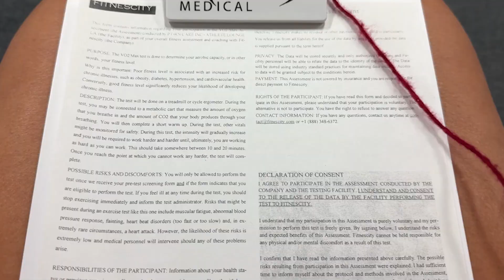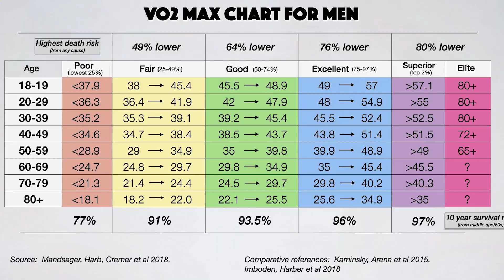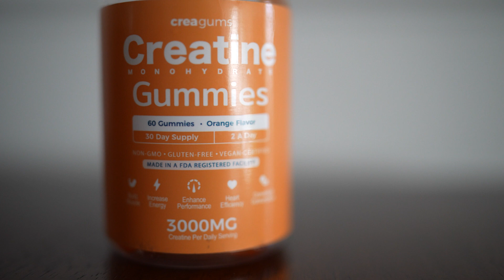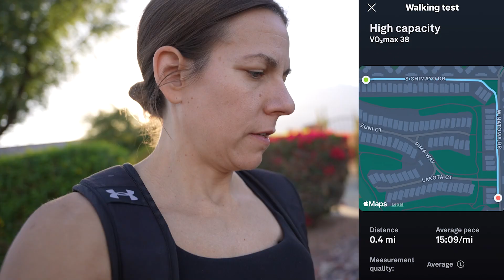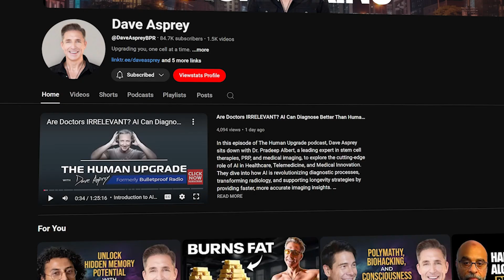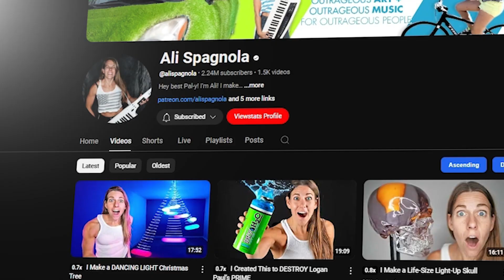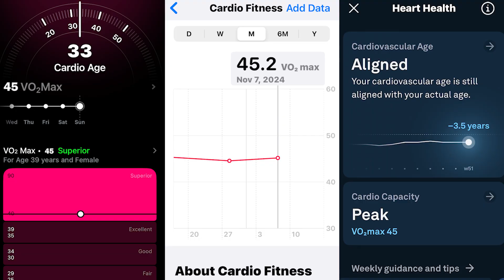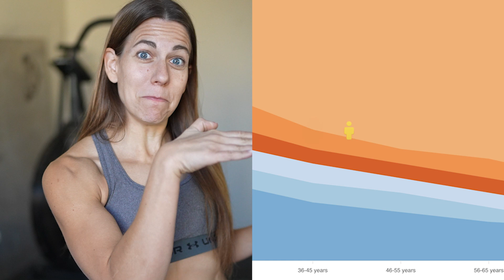I ran to failure on a treadmill (VO2 Max Test)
Your VO2 Max is a critical predictor of your fitness and longevity. I test mine on a treadmill by running as long and hard as I can until failure. I compare the results of my VO2 max test to the predictions on an Ultrahuman ring, Oura ring, and Apple watch. I even tested the 6-minute speed walking VO2 Max predictor in Oura's app. I also got some other data like my heart rate recovery, max heart rate, my Zone 2: fat burning zone and my high intensity zone so I can get a better idea of how to improve my VO2 max in the future (and yes, there is a video coming on that, don't worry!)

Try the vibe plate here!